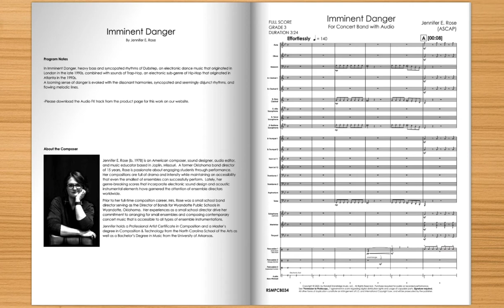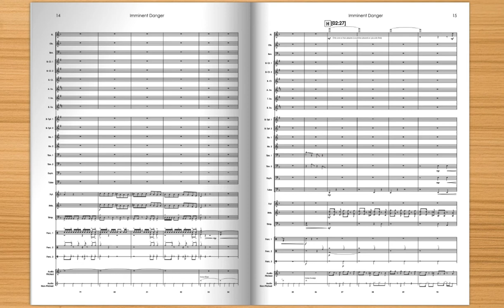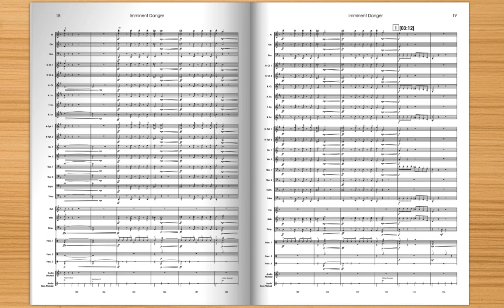Imminent Danger - Jennifer E. Rose, Concert Band and Audio (Grade 3) - Randall Standridge Music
Alert!  Alert!  This new work for wind band and electroacoustic accompaniment by Jennifer E. Rose combines rhythmic interest and dramatic dynamic changes with the textures provided by the electronic backing track.  Your students are sure to be intrigued and invigorated by the sense of danger and daring that this piece evokes!